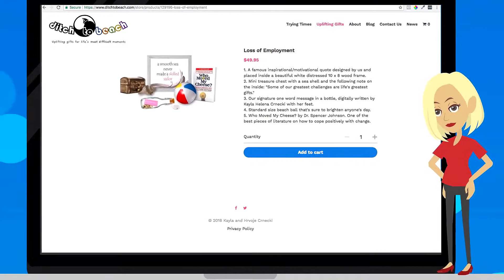Ditch To Beach Intro